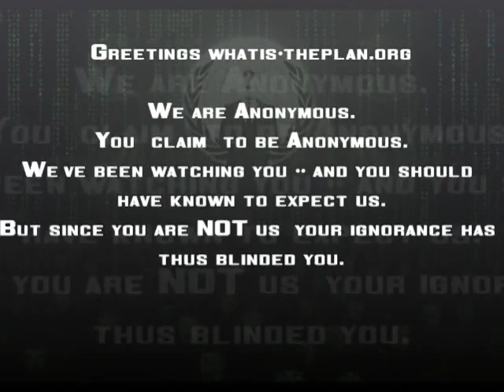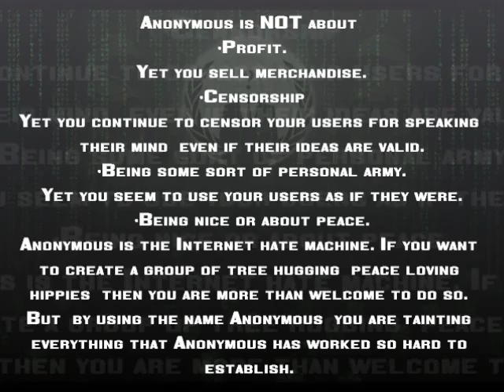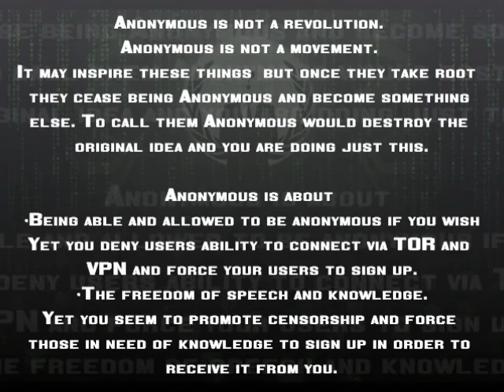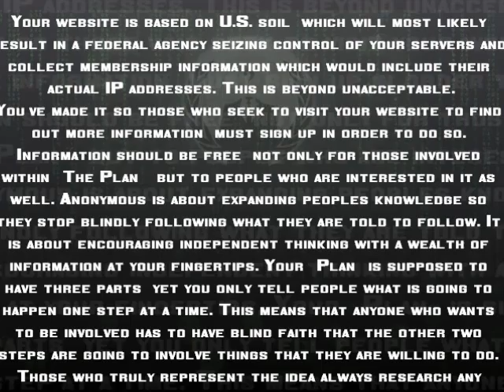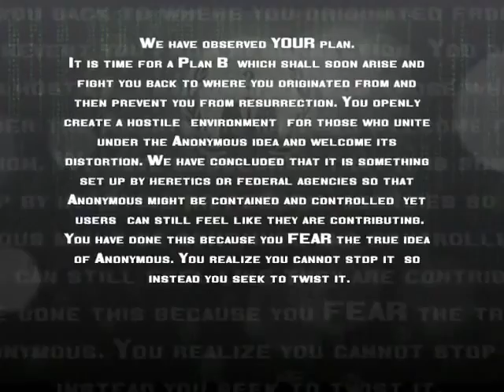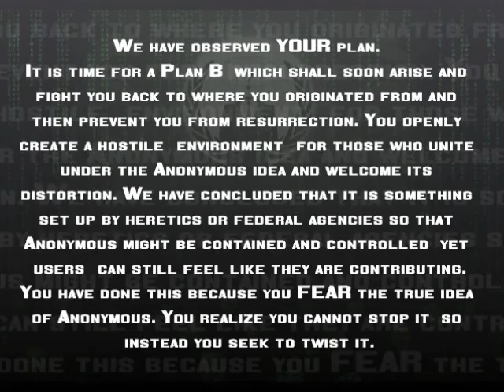'ThePlan' will fail - expect Plan /b/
OpPlan/b/

You "claim" to be Anonymous.
We've been watching you -- and you should have known to expect us.
But since you are NOT us, your ignorance has thus blinded you.

While anyone can go under the banner of Anonymous, and while there are no official rules regarding Anonymous, there is a platform on which we all stand. Anonymous will not stand by while heretics use our name to spread this nonsense. You are such apostates and you violate everything Anonymous has ever stood for. You defile the very IDEA of Anonymous.

Anonymous is NOT about:
-Profit.
Yet you sell merchandise.
-Censorship
Yet you continue to censor your users for speaking their mind, even if their ideas are valid.
-Being some sort of personal army.
Yet you seem to use your users as if they were.
-Being nice or about peace.
Anonymous is the Internet hate machine. If you want to create a group of tree hugging, peace loving hippies, then you are more than welcome to do so. But, by using the name Anonymous, you are tainting everything that Anonymous has worked so hard to establish.
Anonymous is not a revolution.
Anonymous is not a movement.
It may inspire these things, but once they take root, they cease being Anonymous and become something else. To call them Anonymous would destroy the original idea and you are doing just this.

Anonymous is about:
-Being able and allowed to be anonymous if you wish
Yet you deny users ability to connect via TOR and VPN and force your users to sign up.
-The freedom of speech and knowledge.
Yet you seem to promote censorship and force those in need of knowledge to sign up in order to receive it from you.

Your website is based on U.S. soil, which will most likely result in a federal agency seizing control of your servers and collect membership information which would include their actual IP addresses. This is beyond unacceptable.
You've made it so those who seek to visit your website to find out more information, must sign up in order to do so. Information should be free; not only for those involved within "The Plan", but to people who are interested in it as well. Anonymous is about expanding peoples knowledge so they stop blindly following what they are told to follow. It is about encouraging independent thinking with a wealth of information at your fingertips. Your "Plan" is supposed to have three parts, yet you only tell people what is going to happen one step at a time. This means that anyone who wants to be involved has to have blind faith that the other two steps are going to involve things that they are willing to do. Those who truly represent the idea always research any endeavor before partaking, and you deny them this opportunity.

Whatis-theplan.org, and all it "represents" is fundamentally destroying Anonymous. Anonymous is a leaderless movement, yet your 'moderators' don't watch.
Instead, they control how the conversations play out by banning anyone who attempts to make an independent thought or question you.

The person in charge of the what is the plan site claims that the reason their site is inaccessible with TOR is
"due to something set in its script".

The person in charge also claims the following:
"We take the privacy of our users with great importance and have installed some security software into the script to make sure that we are not bogged with bots or trolls."

However, by blocking trolls from your site, you are denying them their freedom of expression. Anonymous would never block certain individuals from expressing themselves, regardless of who they might be. We also have reason to believe this is utter bullshit, as Anonymous favors anonymity and thereby ensures all related free use software is always compatible and or factors remain at least neutral.

We have observed YOUR plan.
It is time for a Plan B, which shall soon arise and fight you back to where you originated from and then prevent you from resurrection. You openly create a hostile "environment" for those who unite under the Anonymous idea and welcome its distortion. We have concluded that it is something set up by heretics or federal agencies so that Anonymous might be contained and controlled, yet "users" can still feel like they are contributing. You have done this because you FEAR the true idea of Anonymous. You realize you cannot stop it, so instead you seek to twist it.

you are NOT Anonymous.
Expect Plan /b/